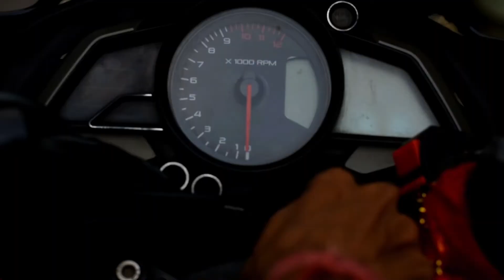Led Indicator Installation || Ns200 Ns160 Ns125 || Ns200 Modification || Ns200 Red Modification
𝟮𝗡𝗗 𝗖𝗛𝗔𝗡𝗡𝗘𝗟 𝗟𝗜𝗡𝗞-@VincePhotography